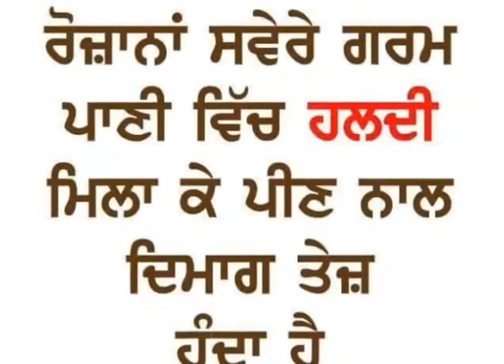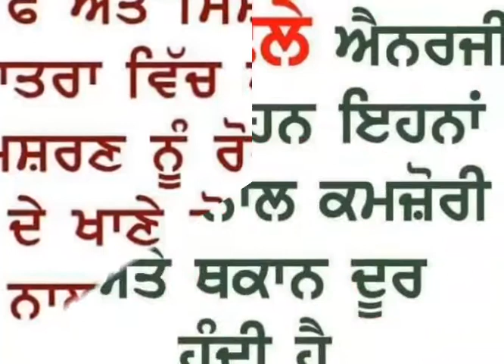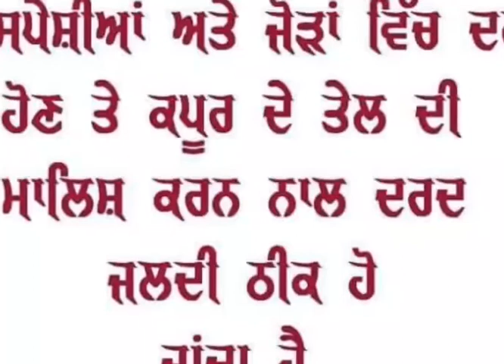ਸਿਹਤ ਸਬੰਧੀ ਕੰਮ ਦੀਅਾਂ ਗੱਲਾਂ